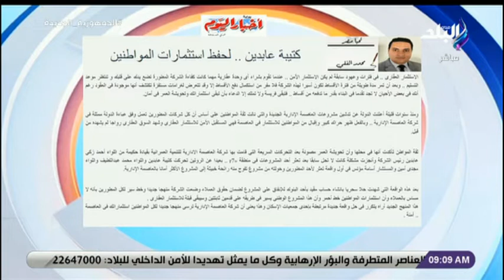محمد الفقي يكتب: كتيبة عابدين .. لحفظ استثمارات المواطنين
جزء من حلقة اليوم  10 يناير 2022 من برنامج صباح البلد وفيها مذيعي صباح البلد ينعون وائل الإبراشي بكلمات مؤثرة ولقاء مع د. طارق فهمي أستاذ العلوم السياسية ونقاش حول أهم عناوين الأخبار اليوم كما يكشف أهمية مشروع القطار الكهربائي الخفيف ونهاد سمير تكشف آخر الاستعدادات والتحضيرات الأخيرة قبل إنطلاق منتدى شباب العالم ولقاء مع الفنان علي عفت وحديث عن دوره في مسلسل الاختيار